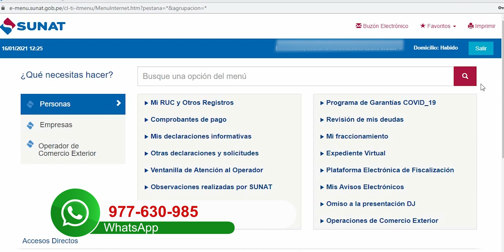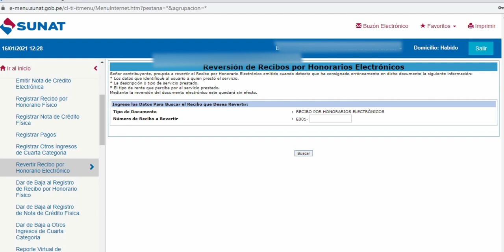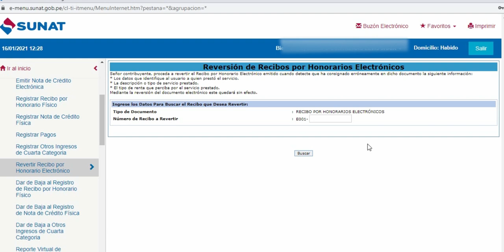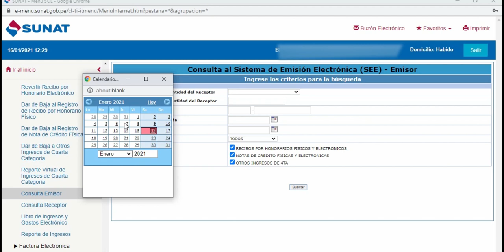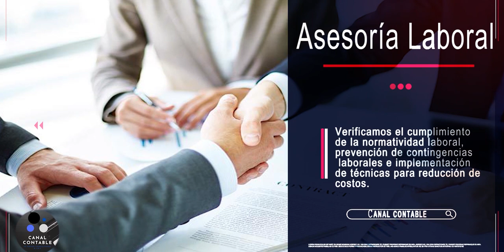🔥Como REVERTIR/ANULAR un RECIBO POR HONORARIO ELECTRONICO 2021(CORRECTAMENTE)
En el presente video te enseñamos como revertir y anular un recibo por honorario.

Aquí el video actualizado recientemente . Solo permite REVERTIR cuando la forma de pago es al CREDITO. Si emitiste al CONTADO no podrás REVERTIR , tendrás que EMITIR NOTA DE CREDITO. Aquí te dejo el video.

Estoy en Instagram  y WhatsApp como @canalcontable.